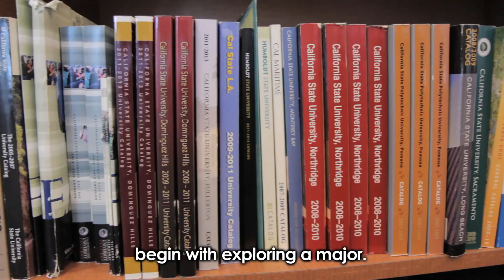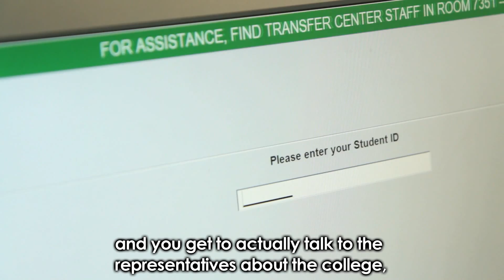Ohlone College Transfer Center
Overview of the services available through the Transfer Center at Ohlone College by student Darryl San Pedro.